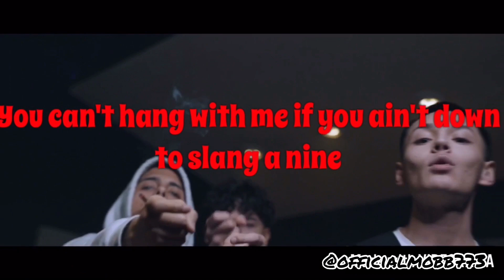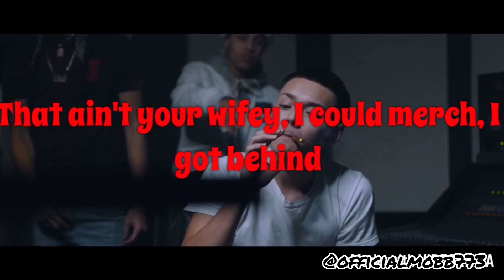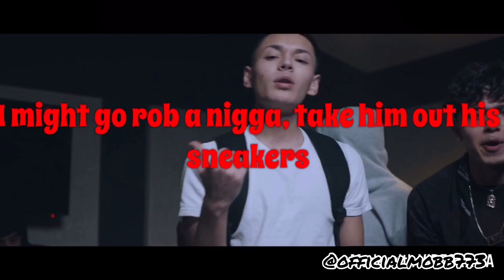TrenchMoBB- Mona Lisa(Official Lyrics)